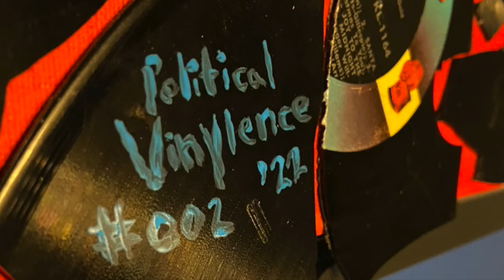Political Vinylence #002 (The Spin Room 3/18/22)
A timelapse video of my Political Vinylence #002 spin and paint music/art session. No audio on this video as this is a timelapse of the art I was making while I spun records and created a live playlist on the fly. To listen to the playlist, click the link in the comments.